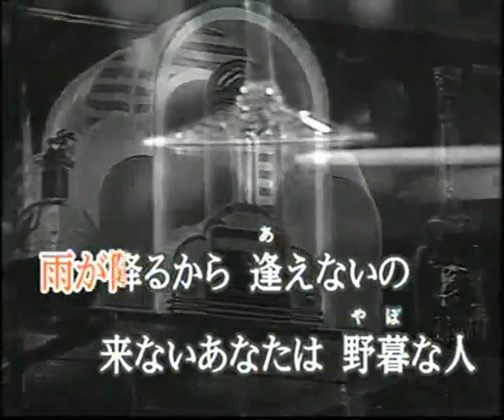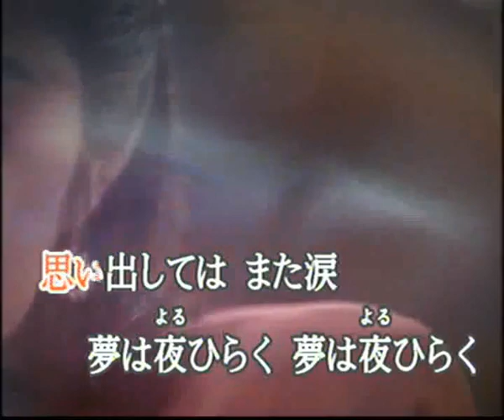夢は夜ひらく (cover)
藤圭子さんの代表作ですね。この後もいろんな人がカバーでだしてます。まぁ俗でいう替え歌で皆さんうたってましたね。最後はビルから飛び降りたとか